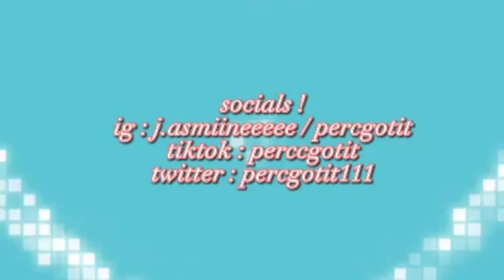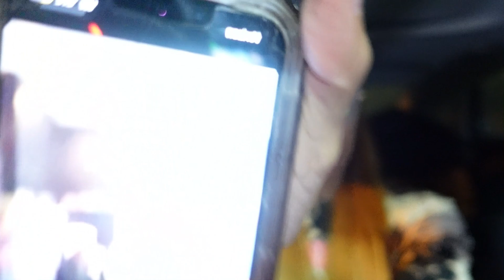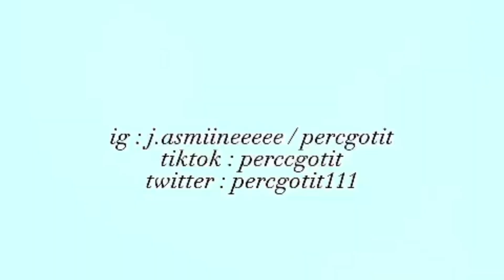girl talk w JAS